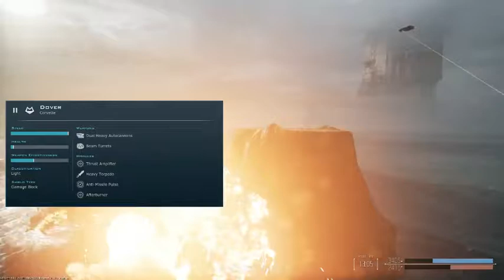DreadNought Close beta! and Nice Boobs ?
Here Is wednesday's Twitch live stream playing the new Closed beta game DREADNOUGHT!